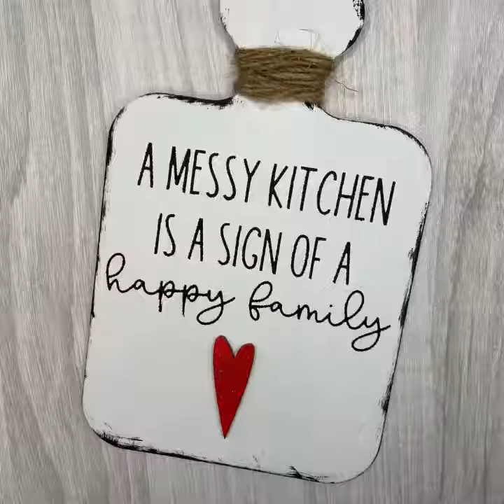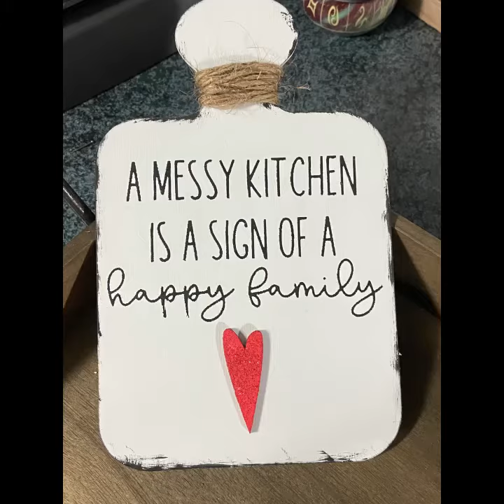Chalk Couture A Messy Kitchen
DIY kitchen decor anyone can do!